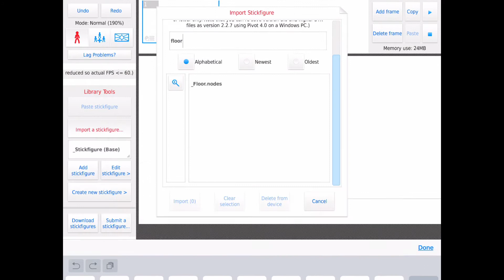***EASY!!*** How To Do Walk (Sticknodes Tutorial)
EZZZZ